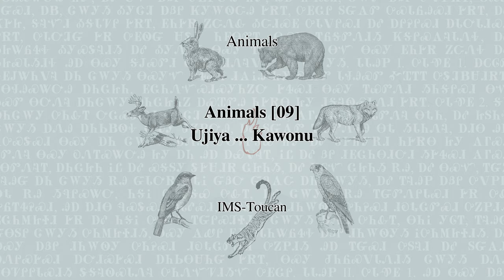Animals [09] U:ji:ya ... Kawǒ:nu